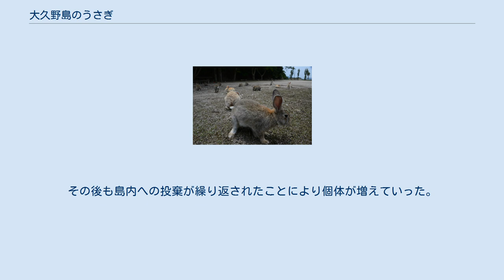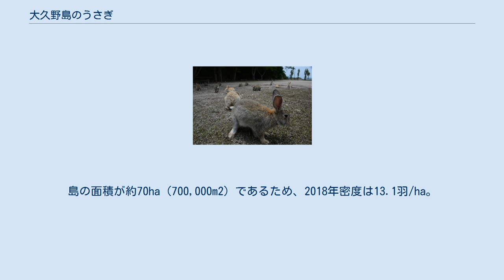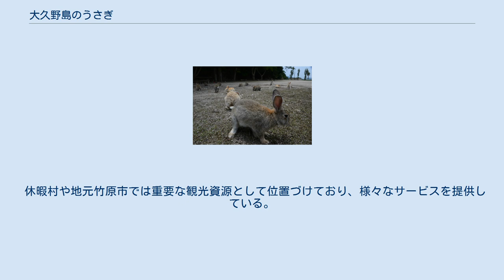大久野島のうさぎ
大久野島 」 大久野島のうさぎ 大久野島のうさぎ（おおくのじまのうさぎ）は、広島県竹原市の大久野島に生息するうさぎ。
 発電所跡 戦前および戦中、島ではウサギが飼われていた。
大久野島では昭和初期から旧陸軍による毒ガス製造が行われており、びらん剤や血液剤などの毒性・耐性・暴露実験にウサギが用いられていた。
 野生化したウサギもいたとされるが、村上は戦争中一度も見たことないと証言している。
他の工員の証言によると当時「ウサギ鍋にするか」とよく話していたという。
これらの戦前戦中のウサギは戦後の毒ガス関連施設処理の際に全羽殺処分されたため、当時のウサギの子孫はいない。
 村上によると、大久野島のほぼ全域が国民休暇村になった際に島のマスコット的な存在として動物を入れようという話になり、サルやシカなど検討された中でウサギに決まったという。
そして1971年地元のある小学校で飼われていた8羽が放されて、それが野生化し繁殖した。
その後も島内への投棄が繰り返されたことにより個体が増えていった。
 Clip 島内にあるうさ耳オブジェ 2011年干支が卯だった年に日本のメディアやCNN Travelが紹介したこと、更に同年に日本の旅行会社が国内外向けにウサギをテーマとした旅行プランを企画したこと、そして2013年・2014年頃に海外のニュースサイトが動画付きで紹介したり、島を訪れた外国人が動画サイトに投稿したりしたことで、国際的にも「ウサギの島」としての知名度が一気に知れ渡った。
 年間来島客は2010年度で約152,000人だったが2014年に約186,000人、外国人に至っては2013年で378人、2014年5,564人、2015年17,215人と大幅に増えている。
2017年は約36万人に達した。
 2018年に行われた来島客を対象としたアンケートでは、回答者の93%がウサギとのふれあいを目的に来島している、という結果が出ている。
 すべて外来種カイウサギ（家畜化したアナウサギ（Oryctolagus cuniculus））が野生化したものになる。
なおカイウサギ（アナウサギ）は国際自然保護連合により世界の侵略的外来種ワースト100に指定、日本では外来生物法で重点対策外来種に指定されている。
その一方でカイウサギは世界中から関心と愛着を持たれる種である。
以下、一般的なカイウサギの生態を示す。
 Clip 繁殖力の高さに加えて、大久野島は瀬戸内海式気候に属し温暖な気候のため、そして捕食者はカラスぐらいしかいないため、繁殖につながった。
山田文雄によると、2019年時点での日本国内の島嶼において11島で野生化カイウサギが確認されている。
うち10島が無人島であり唯一大久野島のみ観光できる島である。
なお大久野島はほぼ全域が環境省所有地であり、瀬戸内海国立公園内の国立公園第2種特別地域に指定されている。
ただ島内のウサギは管理体制が確立していないまま野放しにされている状況である。
つまり、国立公園内の国有地の島でありながら外来種カイウサギが無秩序に繁殖している、ということになる。
 個体数は、1971年放獣後増え続けたが、餌となった植物を食べ尽くしたことに加えて給餌が少なかったため2000年代には300羽あたりで停滞していたと推定される（1990年代には600羽いたという証言がある）。
その後観光客増に伴う給餌の増加によって頭数が増え、2003年から2013年の間でほぼ2倍に増加、今後も調整しなければ増えるもとと考えられている。
 2018年時点での推定個体数は、920羽以上（大久野島ビジターセンター調べ）。
島の面積が約70ha（700,000m2）であるため、2018年密度は13.1羽/ha。
人による給餌が繁殖に影響していることから、全島に均等に分布しているわけではなく人が立ち入りやすいところに多くいる。
 大久野島ビジターセンター、休暇村、忠海港待合所、などではマナーを守るよう呼びかけている。
 大久野島では2020年時点で餌やりは禁止されていない。
餌（野菜）は忠海港待合所や忠海のスーパー・コンビニで購入できるが、島内では販売していない。
 無許可での島外への持ち出しは鳥獣保護法違反、島内への持ち込みは動物愛護法違反になる。
 休暇村や地元竹原市では重要な観光資源として位置づけており、様々なサービスを提供している。
島内の休暇村内にUSANCHUカフェがあり「うさぎのはなくソフトクリーム」を販売してい...